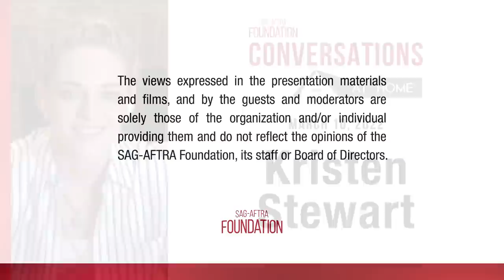Kristen Stewart Career Retrospective | SAG-AFTRA Foundation Conversations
Kristen shares stories about her performances in Twilight, Spencer, Into the Wild, Seberg, Still Alice, Clouds of Sils Maria, and Panic Room in this interview covering her acting career. She recalls working with David Fincher and Jodie Foster as a young actress, as well as her experiences with Sean Penn, Julianne Moore, Juliette Binoche, Pablo Larrain, Timothy Spall, and Sean Harris. This Q&A moderated by Illeana Douglas is part of the SAG-AFTRA Conversations series, an essential resource for actors, filmmakers and students of discussions with performers, exploring the process and profession of acting.

0:00 Introduction
1:22 Academy Award nomination
5:03 Acting development over career
8:39 Acting “tricks”
11:40 Beginnings with acting
17:56 Panic Room, David Fincher and Jodie Foster
18:53 Into the Wild, Sean Penn
27:46 Seberg
31:27 Still Alice, Julianne Moore
34:45 Clouds of Sils Maria, Juliette Binoche
40:15 Twilight
43:13 Spencer, Pablo Larrain
50:06 Timothy Spall
55:27 Metaphors in Spencer
1:01:22 Sean Harris
1:05:36 Physical prep for playing Diana
1:10:05 Body language as Diana
1:15:24 Being yourself as an actor